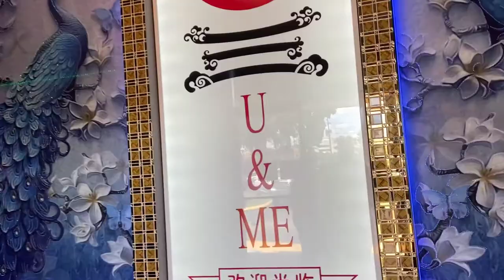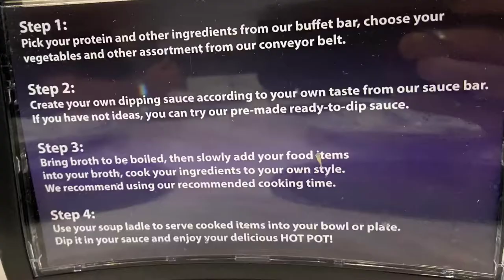Hot Pot and Robots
Today we have HOT POT for the first time and robots seat you!  U and Me revolving hot pot is located in Orlando on the corner of 535 and Vineland road.  It was yummy!

Help support what we do here at Kittenbaum chronicles, any and all donations are used to make videos.

Video editor App: Videoshop